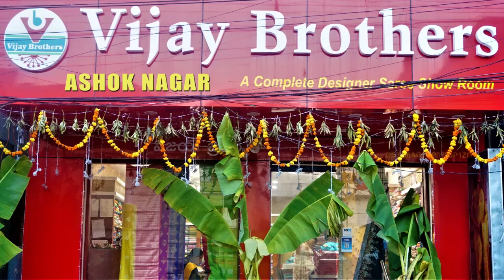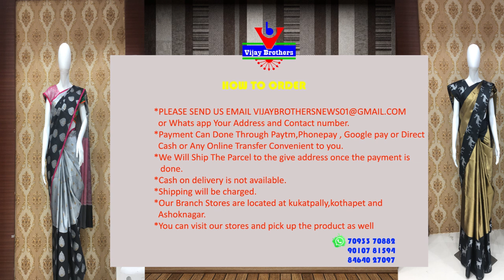Latest Kuppadam Pattu Bridal Collection Varieties | EP972 | ASHOKNAGAR BRANCH | 70933 70882